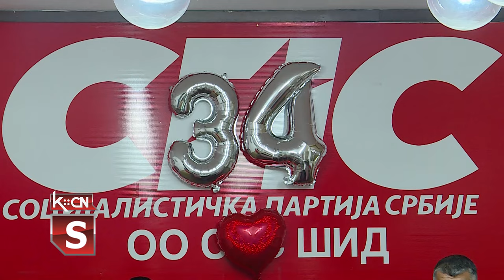34 godine Socijalističke partije Srbije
U sali Opštinskog odbora Socijalističke partije Srbije u Šidu  juče je obleženo 34 godine od osnivanja partije. U sklopu sednice dodeljene su zahvalnice najstarijim članovima partije od kojih je većina prisutna od samog osnivanja. Nakon sednice  proslava značajnog datuma  nastavljena je koktelom